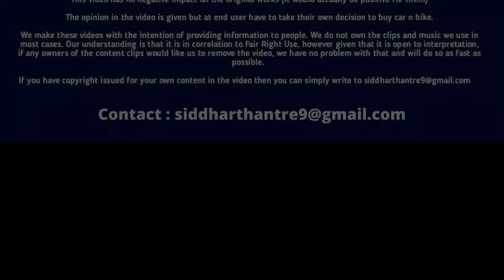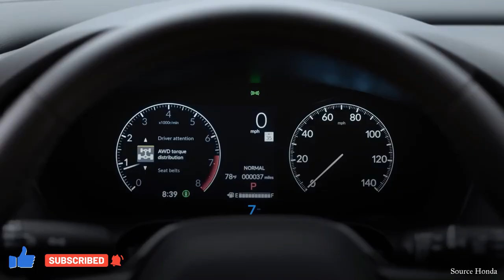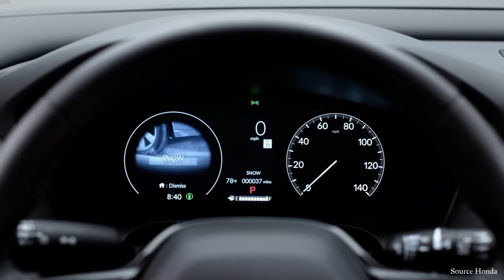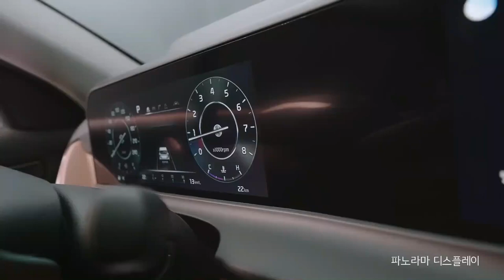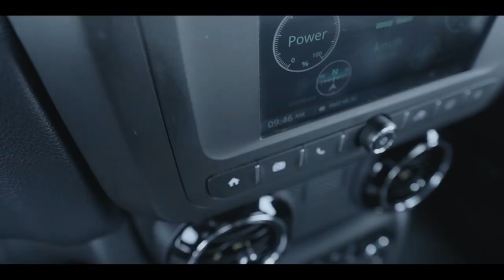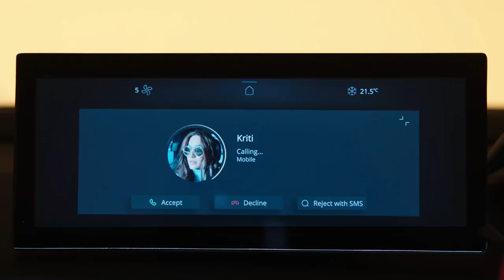Sorry Creta! Top 5 New SUV Car Launch in India 2023 | Upcoming SUV Cars in India 2023